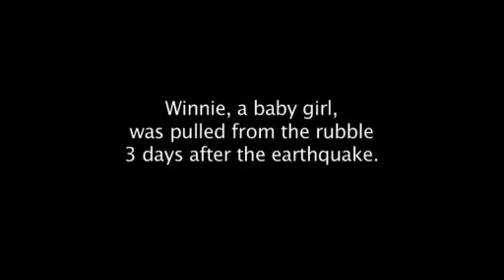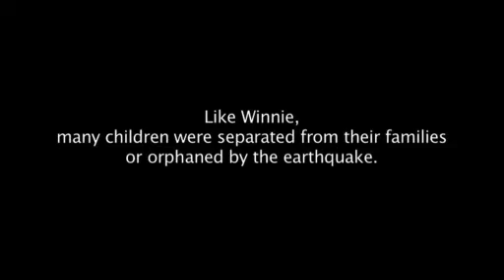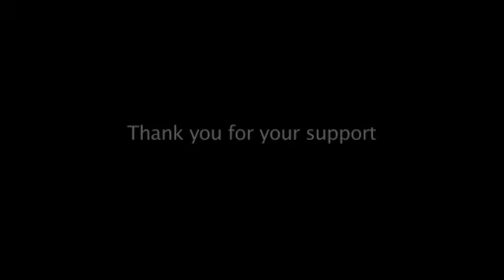Kraftaverkastúlkan Winnie frá Haítí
Starfsfólk Barnaheilla - Save the Children á Haítí hlúði að stúlkubarni sem fannst í húsarústum síðdegis á föstudegi, nær þremur dögum eftir að jarðskjálfti gereyðilagði stóran hluta höfuðborgarinnar Port-au-Prince. Winnie, sem var tæpra tveggja ára, fannst í rústum og fékk m.a. hjálp frá tökuliði frá ástralskri sjónvarpsstöð sem var að mynda skammt frá höfuðstöðvum Barnaheilla - Save the Children. Heilbrigðisstarfsmenn samtakanna greindu stúlkuna með ofþornun en áttu von á því að hún myndi jafna sig. Foreldrar Winnie létust þegar heimili fjölskyldunnar eyðilagðist í jarðskjálftanum. Frænda hennar, Frantz Tilin, tókst að hafa upp á Winnie eftir að hafa misst eiginkonu sína í skjálftanum.